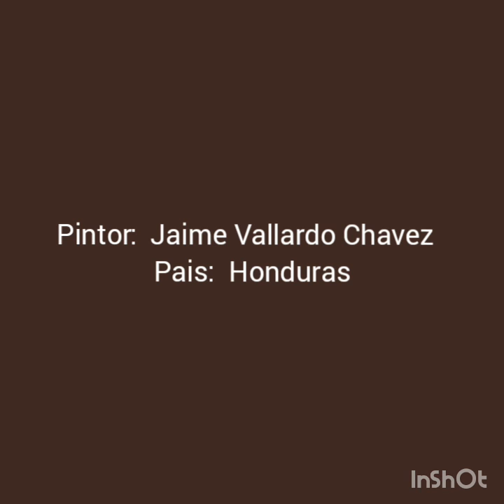Pintor: Jaime Vallardo Chavez Pais: Honduras Organizador: Jorge E. Londoño R